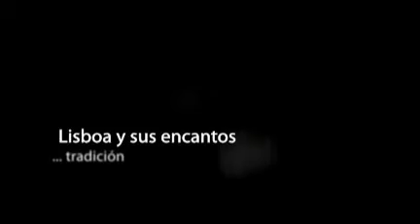Residencial Castromira en Lisboa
Ubicado en el centro histórico de la ciudad y con facilidades de transporte público, la pensión es la base perfecta para una estancia confortable en Lisboa.  Relajarse después de un largo día de visitas en una habitación a su medida. Ofrece un servicio personalizado en un ambiente acogedor que propicia la combinación perfecta para disfrutar enteramente de la capital de Portugal.

Entre otros servicios el residencial ofrece:

- Atención 24 horas al día.

About Residencial Castromira:

Located in the historic centre of the city, this guesthouse offers different kinds of public transport, it is a perfect place for a comfortable stay in Lisbon. Relax after a long day of sightseeing in your room. Residencial Castromira offers a personalized service, all this in a welcoming environment that will help you to enjoy your holidays at the capital of Portugal.